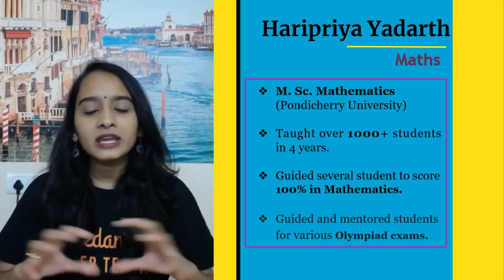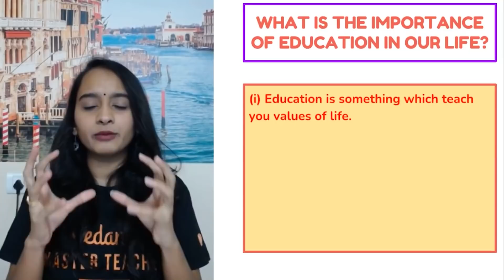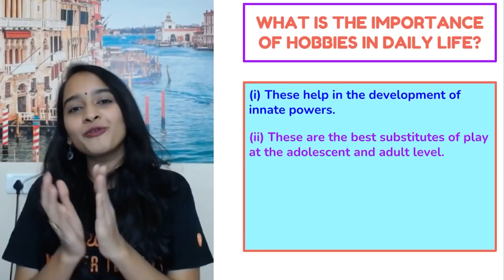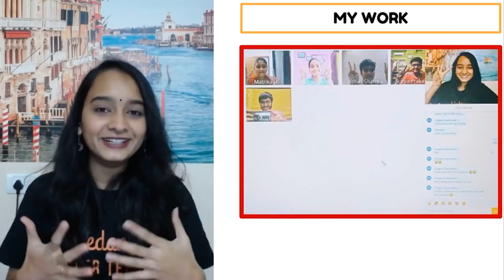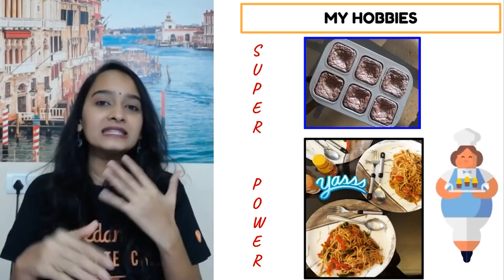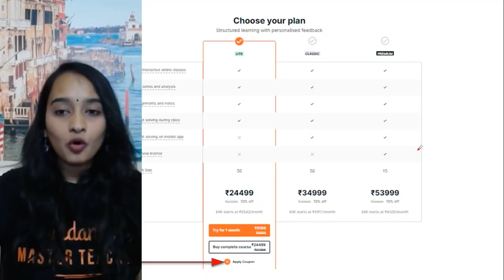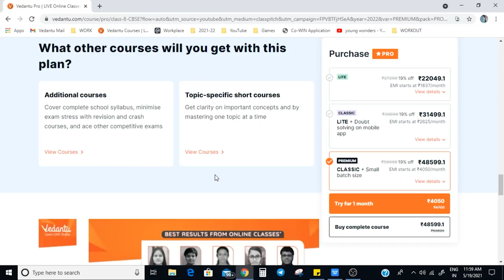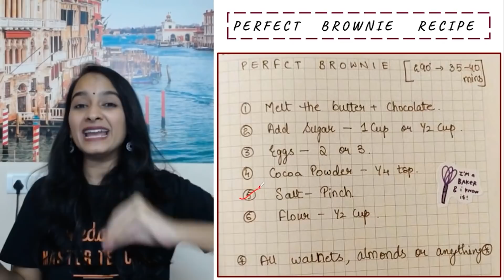Education vs Hobbies In Lockdown | Balance Between Education & Hobbies| Vedantu | Haripriya Ma'am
Education vs Hobbies In Lockdown | Balance Between Education & Hobbies| Vedantu | Haripriya Ma'am - With Schools Shut Down Due To The  Lockdown, Self-study Is The Norm Now More Than Ever. While Self-study, On The Outset, Simply Means Studying By Yourself But It Is Not An Easy Task Since We All Need Assistance In Some Form. Not To Forget That Self-study Also Requires Discipline And Organization.

If you've been struggling to find a new hobby, we've got just the right time in our hand to develop one or to optimize the one which we already have! Haripriya Ma'am Will jog you around some interesting insights in this session!

✅ Vedantu Pro Subscription, Click The Link & Avail A Discount Of 10%

🔥What should I do? | Information Session Playlist | Summer Camp 2021 | General Information | Sundar Sir

🔑fun ways to study
🔑how to make studying fun
🔑how to take notes
🔑how to make notes from video lectures
🔑self-study at home

I Hope You Guys Enjoyed This Video on Education vs Hobbies In Lockdown | Balance Between Education & Hobbies| Vedantu | Haripriya Ma'am - And Hope To See You In The Next One, Stay Tuned For More Quality Content And If You Have Not Yet Subscribed